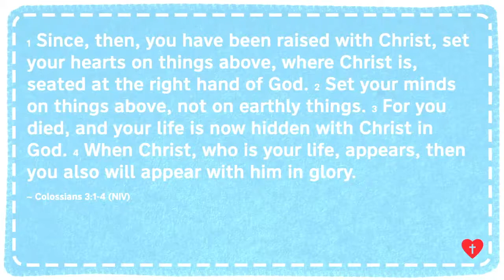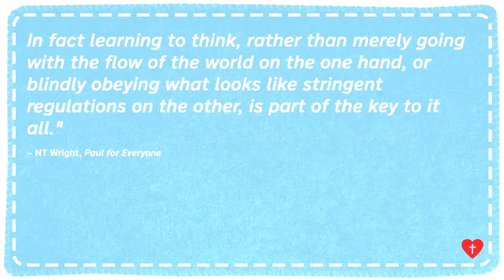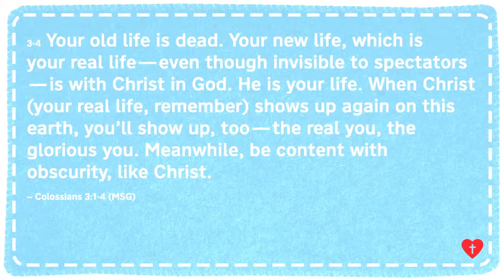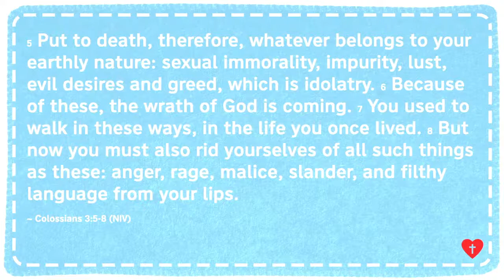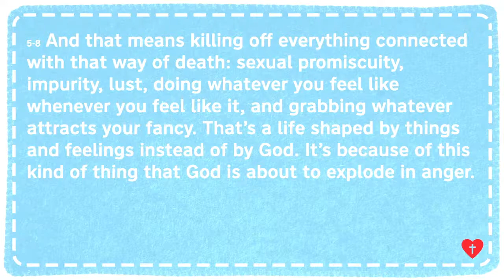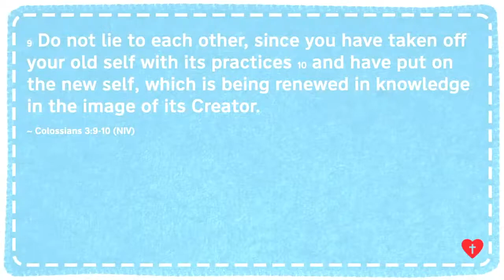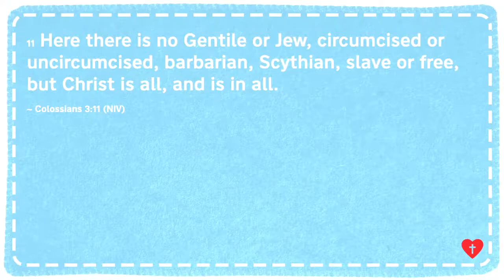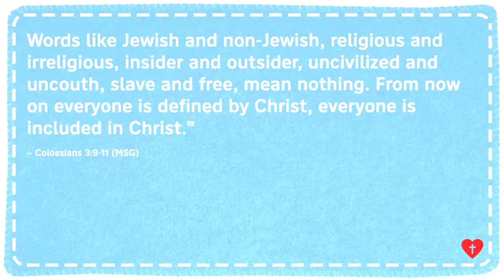SUNDAY 05.15.2022 (Message Only)